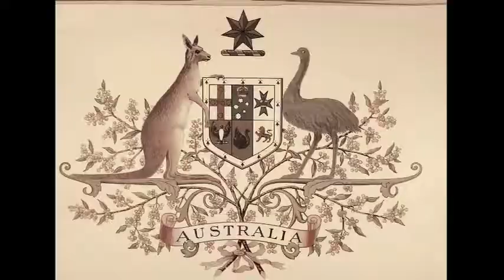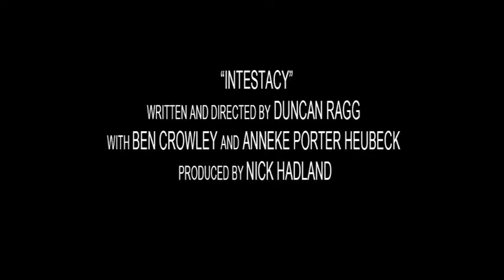Intestacy 2011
I chose intestacy because inheritance seems so straight forward and yet can be so complex if a will is not drafted or is invalid. This helps students connect with the law because everyone is aware of wills, but no one really thinks about rules of governing inheritance if there aren’t any wills, or whether the rules apply to children, children in-law and step-children. Often people are uncomfortable discussing death and this film takes a lighter approach to the subject.

Second Place: Connecting with Law Short Film Competition 2011
Duncan Ragg, Nick Hadland (Australian National University)